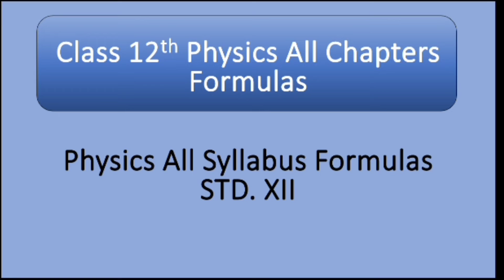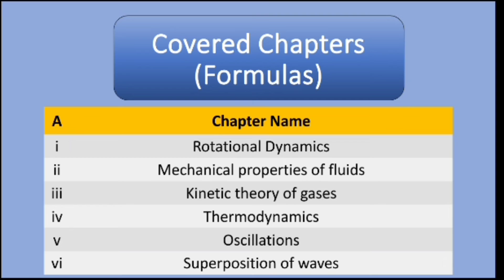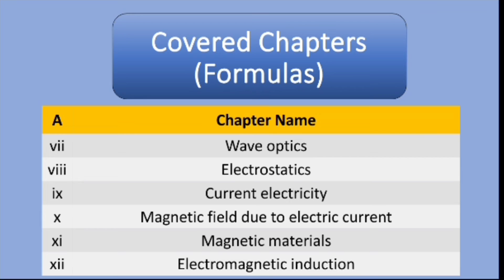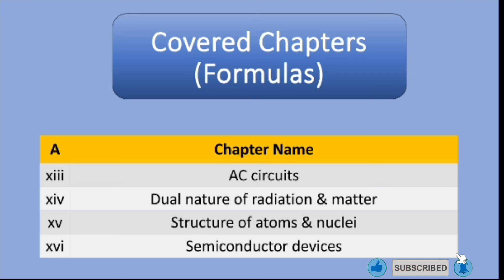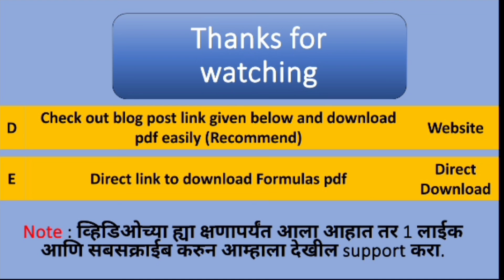Maharashtra Board HSC Physics All Chapters Formulas | Digital Swadhyay 2.0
In This Video We are discussing Class 12th Physics All Chapterwise Formulas & also give viewers link to download respective pdf file for studies So, Subscribe Our channel Digital Swadhyay 2.0 for Exercise Solutions, Practical Solutions, Question paper Solutions, and more in future so don't forget to subscribe and share this video to your friends for helping them. And Download PDF file from following links -

⁉️ *Your Quires Resolve* :

12th hsc physics all formulas
12th maharashtra board physics all formulas
hsc physics all formulas
physics all formulas class 12 maharashtra board
physics all formulas class 12 hsc
how to study physics for hsc board
all important formulas of physics class 12 maharashtra board
physics formulas with explanation
basics of physics formulas
how to learn all physics formulas class 12
hsc physics formula
12th hsc physics easy chapters